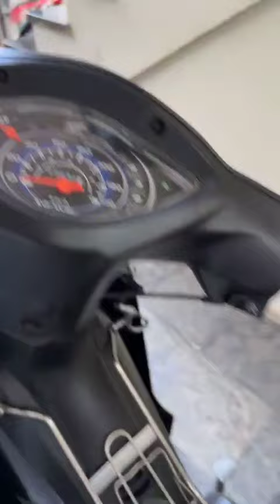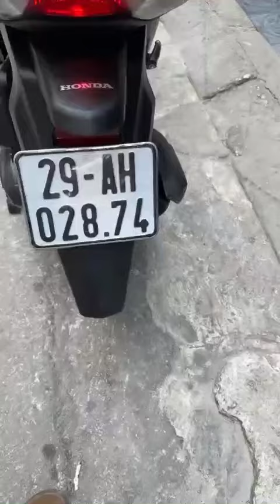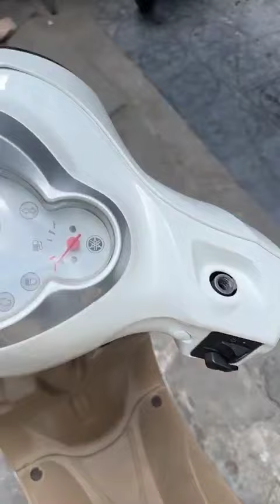Mới về: Honda Wave A 2023, Vision 2024, Wave A 100cc 2016, Airblade, Nozza Fi... Gọi ngay 0976555223